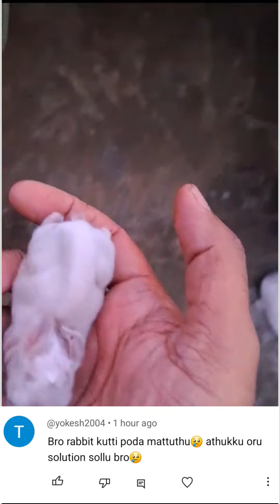முயல் குட்டி விட வில்லையா இது தான் காரணம்..